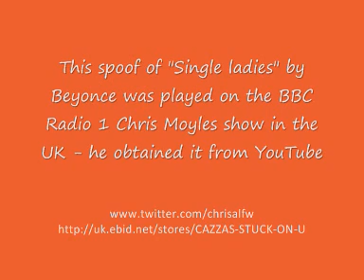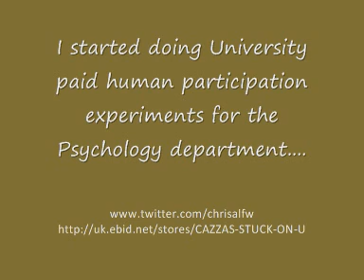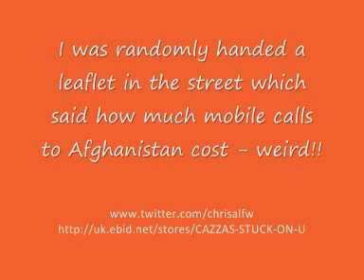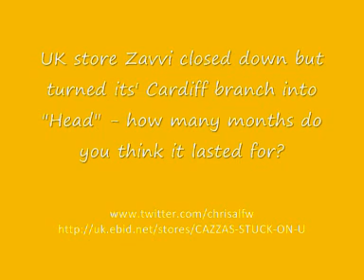Review of 2009 - February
Part 2 of 12 - if i have the time (c) Beyonce "Single ladies"